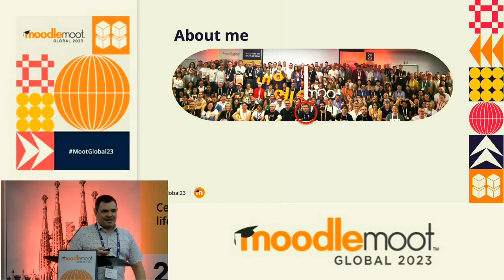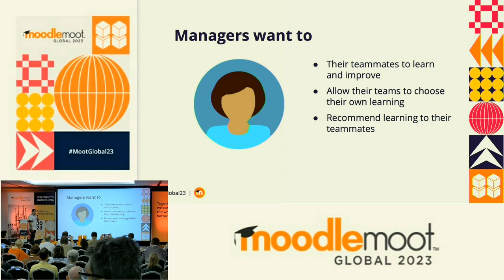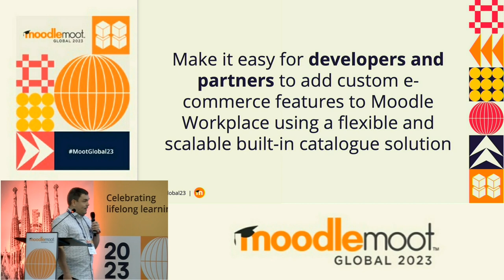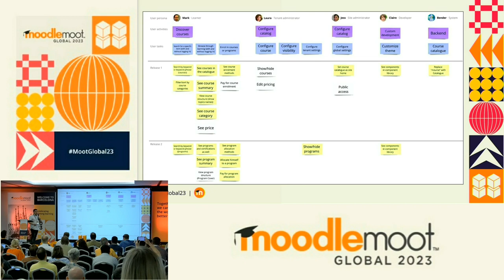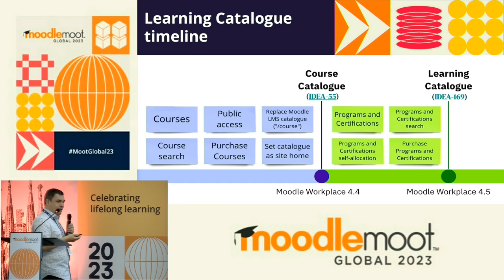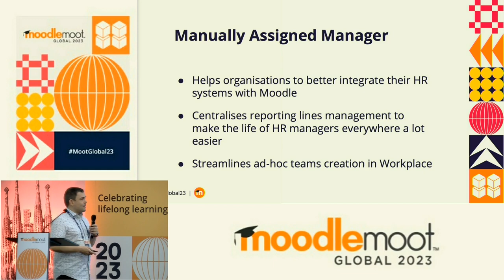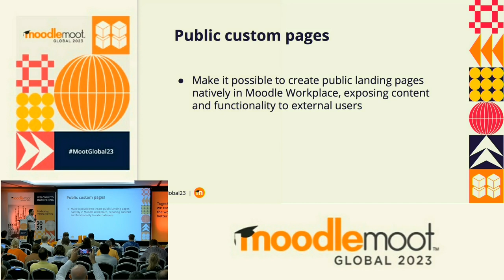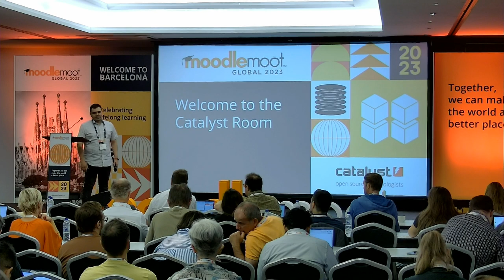Learning on demand is coming to Moodle Workplace! | MoodleMoot Global 2023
Learning on demand is coming to Moodle Workplace!
Emilio Lozano
MoodleMoot Global 2023
19-21 September | Barcelona, Spain